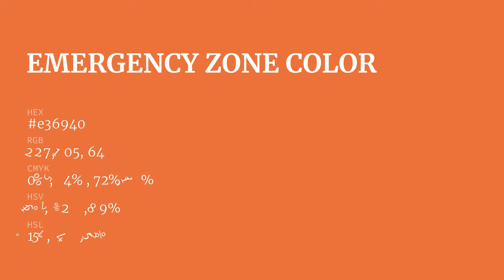Emergency Zone color e36940 hex color - Orange color - Cool color e36940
What color is Emergency Zone ? e36940 hex color - Orange color - Cool color e36940

Hex e36940 Color Code is also known as Emergency Zone color.